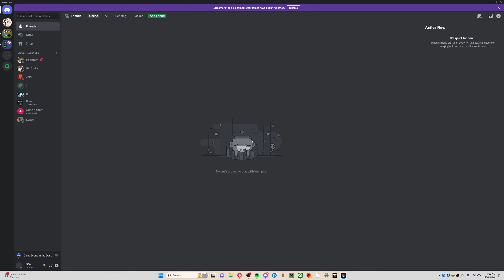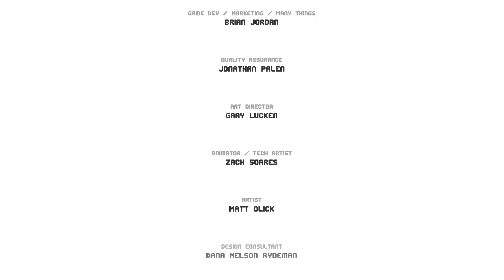Saving the world - Clone Drone in the Danger Zone #6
In this video ijust saved the world